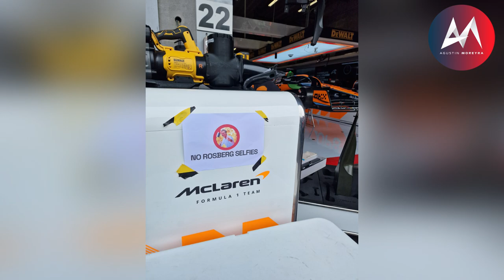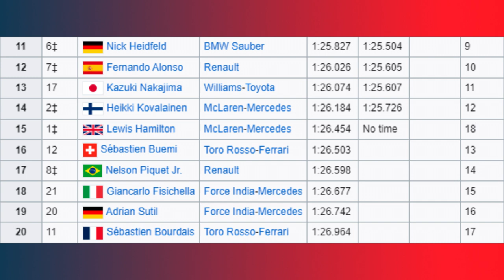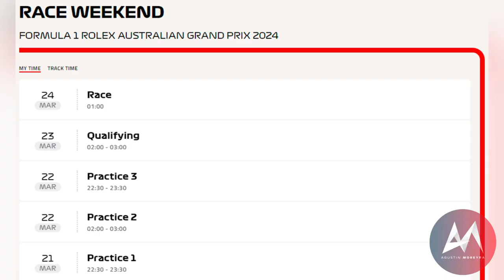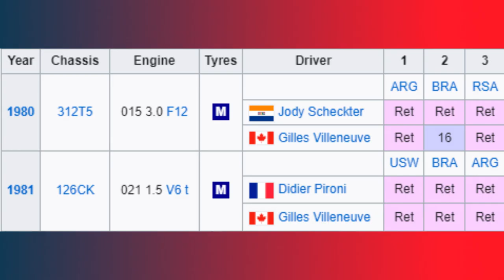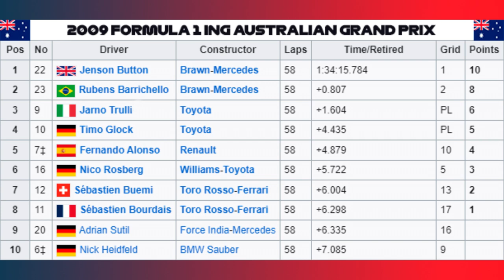GP de Australia 2009 - EL DEBUT SOÑADO DE BRAWN GP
Entraba en vigencia una nueva normativa técnica tras once temporadas y todos querían buscar una manera de sacar alguna ventaja, esos fueron los Brawn (ex Tyrrell/BAR/Honda), que sorprendieron en la pretemporada y ratificaron en la primera carrera no solo copando la primera fila, sino también ganando la carrera con Jenson Button mientras Rubens Barrichello completaba un doblete casi arruinado desde el comienzo de no ser por un accidente a tres vueltas del final entre Sebastian Vettel (Red Bull) y Robert Kubica (BMW Sauber). El podio no se definió hasta cuatro días después por una evidencia que destapó la mentira de Lewis Hamilton (McLaren) a los comisarios para quedarse con el puesto obtenido en principio por Jarno Trulli (Toyota), cuya sanción fue revocada mientras el campeón defensor fue descalificado.